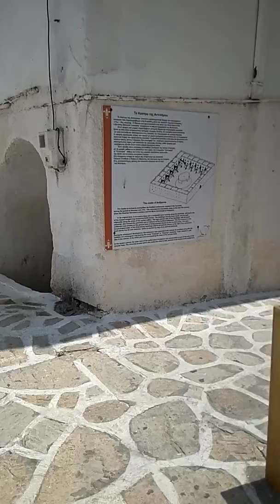Περπατώντας στην Αντίπαρο...